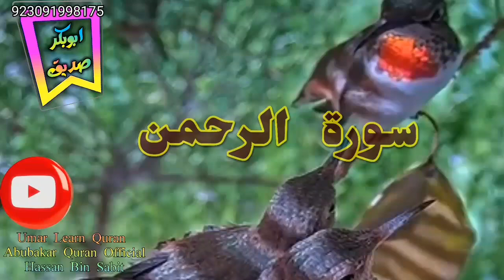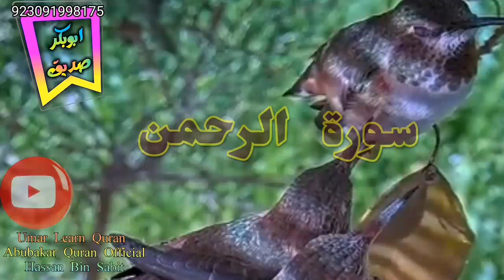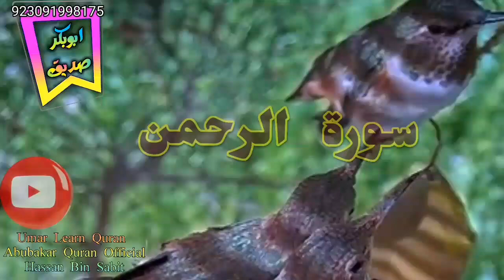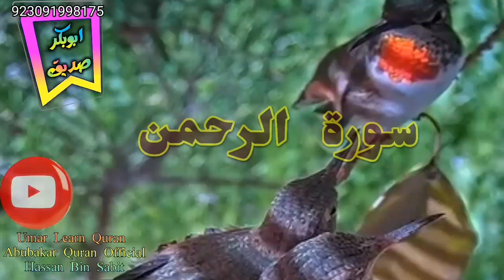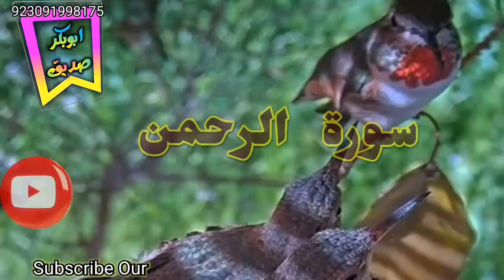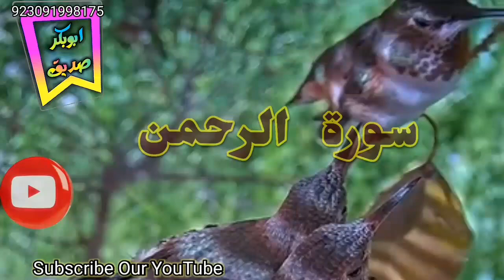Surah_Ar_Rahman |Rahman Surah With Heart touching voice|Umar learn quran | AbuBakar quran Officials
1/AbuBakar Quran Officials.